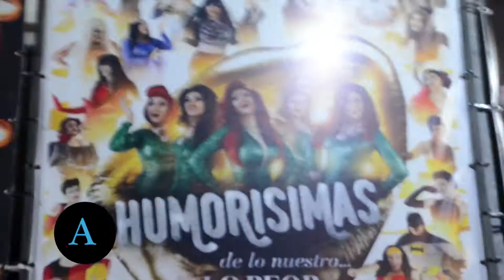Humorismas junto a Carmen Barbieri